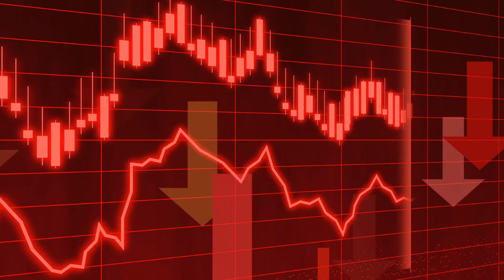VACCINE FOR CORONA VIRUS | दवाइयाँ जो CORONA VIRUS को ठीक कर सकती है | SLV LEARNING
WELCOME TO SLV LEARNING!!!

A CHANNEL WHERE SCIENCE AND CURIOSITY MEETS

VIDEO TITLE-  VACCINE FOR CORONA VIRUS | दवाइयाँ जो CORONA VIRUS को ठीक कर सकती है | SLV LEARNING

AUDIO USED- HINDI

Coronavirus ne puree world ko hilake rakh diyaa haii. With more than now 2 million people getting infected from COVID-19, it is surely getting out of control. But Doctors and Scientists are working hard to find the solution that cures Coronavirus. So in this video let us talk about VACCINE FOR CORONA VIRUS. Or in Hindi दवाइयाँ जो CORONA VIRUS को ठीक कर सकती है.

Welcome to the world of SLV LEARNING and aaj kii video meii lets see Vaccines that can cure or have the potential to cure Coronavirus.

There are several Questions yaa Quires jo hum sabh logo ke mann meii kabhii naa kabhii toh arise hotii hii haii. You all know how Studies are 🙍‍♂‍. Just yaad kartee raho saare time like hum log koi pen-drive yaa Hard disk haii, store karte raho, ratte lagate raho, GOD! But I believe there are various questions jo humme books meii kabhii naii sikhate yaa padhate. I think hamare Brain ko restrict karke rakhte haii yeh log and hence this is “A Learning Channel for Kids and People who Loves Curiosity because this World is full of Mysteries”. Umm like Kya Aapne kabhii socha haii kii kya hota agar Earth ke paas 2 sun hotee toh? Yaa phir hum saare log apne dreams kyo bhool jaate haii? Or hum dream hii kyo kartee haii? Kya hoga agar abhii issii moment Earth kii magnetic field gayab hojaee toh? Yaa ek dum se Sun hii gayab ho jaae toh? These are the things you will get here and so buckle up your Seatbelts as we all will be going to new World very frequently.
BTW yeh Description box koii padhtaa nhii haii🙄
And Yes, please ask whatever you want to ask, like kuch bhii. I will answer everything I could, and even will make Video on it if the Topic is very Intresting.

Turn ON your Bell Notification for more video Updates

1- WHY DEATHS FROM CORONAVIRUS IN ITALY ARE SO HIGH | ITALY में इतने लोग क्यों मर रहे है | SLV LEARNING

2- 5 MAJOR CORONAVIRUS MYTHS BUSTED | CORONAVIRUS के 5 झूट जो सोशल मीडिया पर वायरल है | SLV LEARNING

3- WHY GERMANY'S COVID-19 DEATH RATE SO LOW | GERMANY का DEATH RATE इतना कम कैसे है | SLV LEARNING

4- DIFFERENT STAGES OF VIRUS LOCKDOWN EXPLAINED | INDIA में STAGE-3 का क्या मतलब है | SLV LEARNING

TAGS-